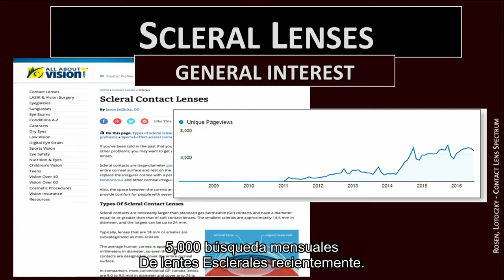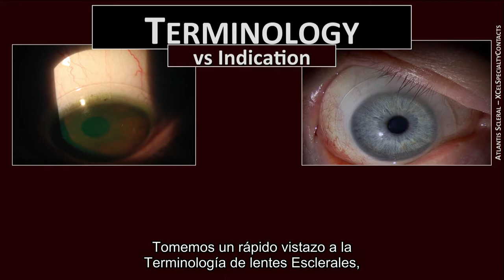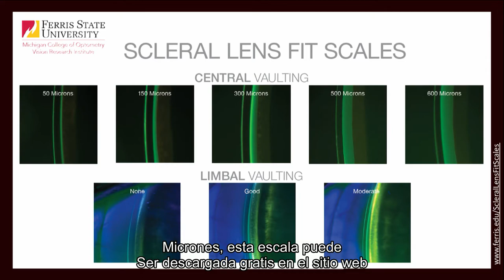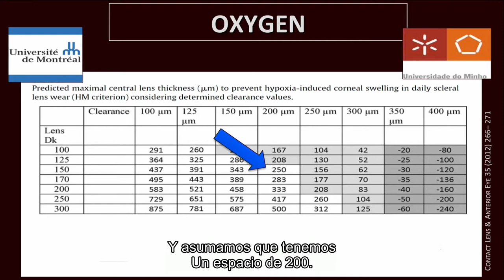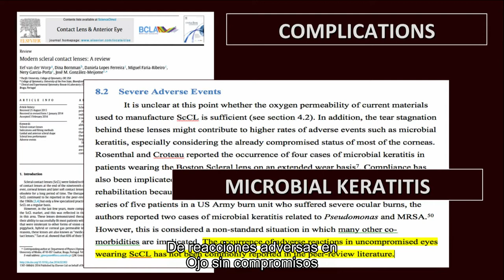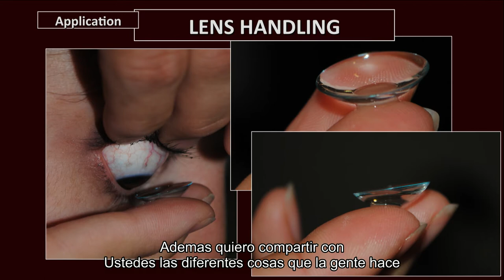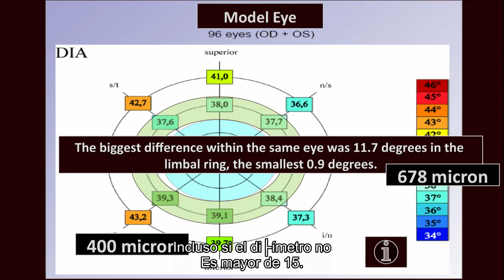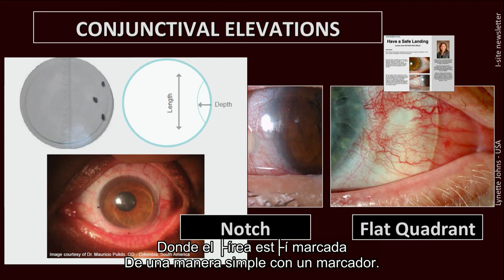The Essence of Sclerals with Eef van der Worp, BOptom, PhD, FAAO, FIACLE, FBCLA, FSLS